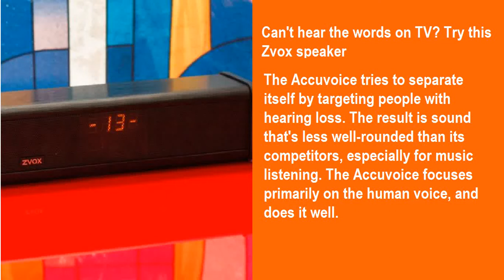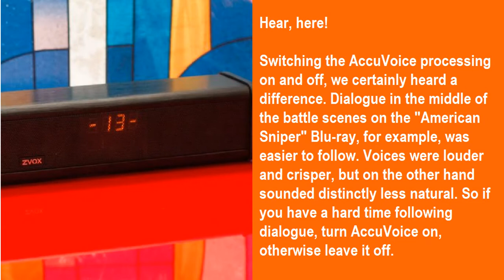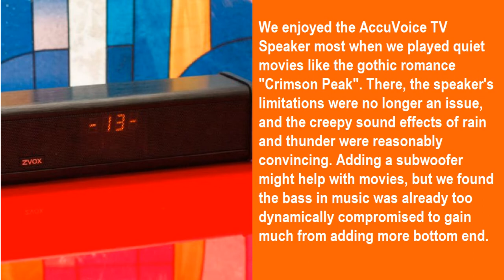Zvox Accuvoice AV200 TV Speaker review